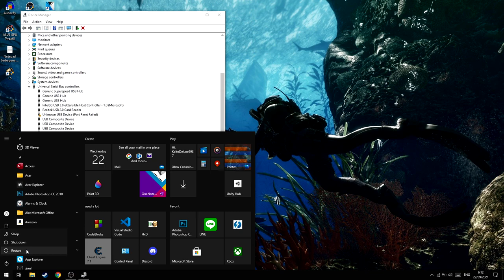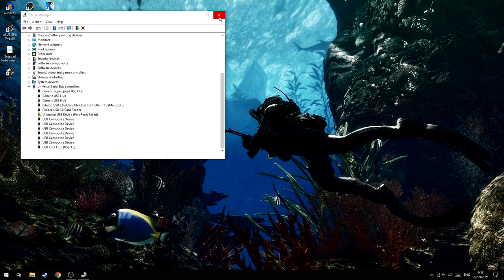Cara Mengatasi Keyboard&Mouse Tiba-Tiba DC/Gak Bisa Dipake di Laptop!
oke pak,kali ini saya akan memberikan sebuah video tutorial bagaimana cara mengatasi keyboard/mouse mendadak tidak bisa dipake,untuk ngefixnya paling cabut usbnya terus pasang lagi,tapi lama kelamaan jadi ngeselin.